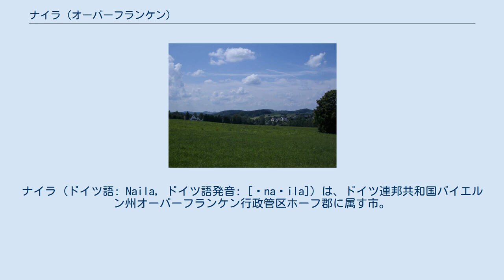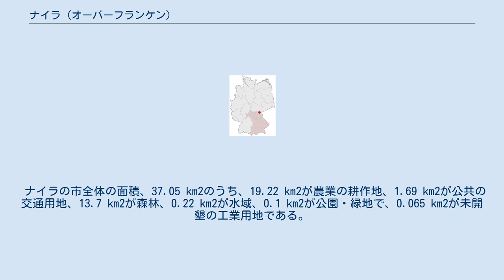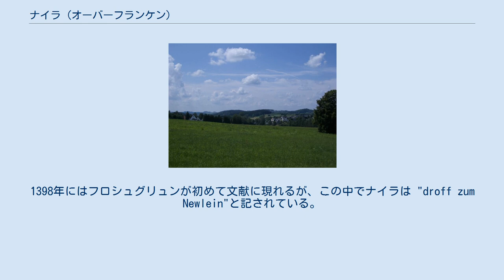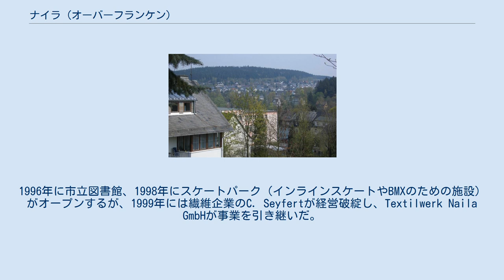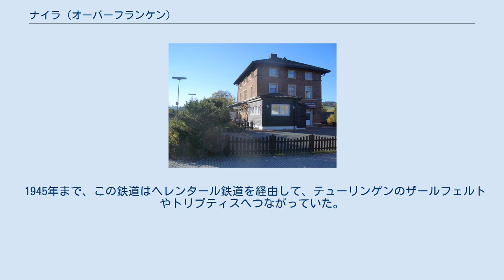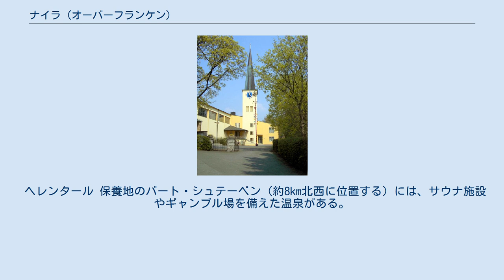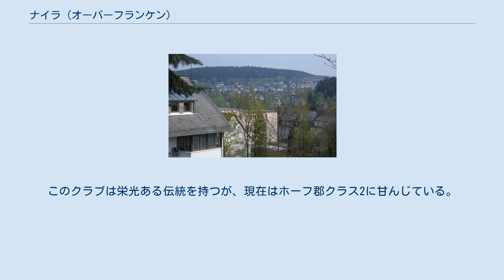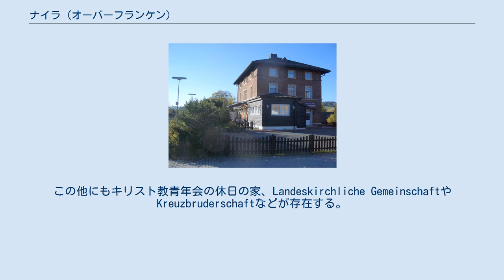ナイラ (オーバーフランケン)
ナイラ (ドイツ語: Naila, ドイツ語発音: [ˈna‿ila]) は、ドイツ連邦共和国バイエルン州オーバーフランケン行政管区ホーフ郡に属す市。
ホーフ市の北約18km、バイエルン州最北部のフランケンヴァルトの中に位置している。
ナイラは、1454年に都市権を得て、1972年まではナイラ郡の郡庁所在地であった。
1993年中級中心都市に指定されている。
 ナイラを流れるゼルビッツ川 ナイラは、フランケンヴァルト東部のゼルビッツ川沿いに位置している。
ナイラ駅の標高は、海抜501m。
最も高い場所はデプラベルクへの登山路沿いのデプラシュテッケン付近で710m、最も低い場所は、ヘレンタールの入り口にあたるゼルビッツ川付近で488mである。
 ナイラ市は、公式は 37の地区 (Ort) からなる。
 これらは6つの地区に分類される。
ナイラ地区自身の他、南西にクルミッツ、リッペルツグリュン、マーレスロイト、北のゼルビッツ渓谷にはマルクスグリュンとヘレの各地区がある。
 ナイラの市全体の面積、37.05 km2のうち、19.22 km2が農業の耕作地、1.69 km2が公共の交通用地、13.7 km2が森林、0.22 km2が水域、0.1 km2が公園・緑地で、0.065 km2が未開墾の工業用地である。
 ナイラ周辺地域に最初に住み着いたのは、確実に証明されてはいないものの、ケルト人であったと推測されている。
根拠はその地名にあり、ケムルスとかマルレスロイトといった地名がケルト起源の言葉だと思われることにある。
ナイラ中心部付近から発見された陶片は付着した木炭の放射性炭素年代測定法により紀元600年から900年頃のものと推定された。
さらに鉄の鉱滓が発見されており、ゲルマン民族が入植する以前からここの人々が鉄を生産し、生活を築いていたことが示された。
紀元850年から1000年頃には、やはり地名の語源から、スラヴ人が住んだと思われるが、その期間は短かったと思われる。
 最初にゲルマン民族がこの地方に入植したのは、1000年頃のことと推定される。
貴族一門のナイラ家がどのような経緯で築かれたのかは定かでない。
初めて記録に遺っているグリュンの領主、ラデッカーとその先祖については解っていない。
ナイラで最初に拓かれたのはドライグリュンバッハ川沿いのクルミッツ川との合流点付近であった。
そして1200年から1300年頃に第2の大きな入植の波があり、多くの小さな集落が生まれ、集落間のネットワークが生まれた。
 ナイラは、文献上、1343年のヴァイデの代官の記録に初めて登場する。
これによれば1333年からナイラは、バンベルク大司教と別の貴族一門との間で領有について紛争があったようだ。
しかし、この記録には、ナイラ(Naila)という名では記されておらず、"Dorf zu Neulins"と記されている。
「Dorf」（村）と記されていることから、1343年の段階でかなりの数の人口があったと思われる。
1398年にはフロシュグリュンが初めて文献に現れるが、この中でナイラは "droff zum Newlein"と記されている。
 1454年、ナイラは、ブランデンブルク＝クルムバッハ辺境伯ヨハン4世によって都市権を授けられた。
この時、現在の紋章が作られた。
 野人は、歴史家によれば、鉱業の象徴であるという。
黒と銀はホーエンツォレルン家（後のブランデンブルク家）のシンボルである。
1819年に黒からバイエルンを象徴する青に変更されたが、20世紀の初めに元に戻された。
 1471年に、ナイラに鉱山管理所が設けられたという記録がある。
鉱業生産についてはそれ以前から記述があり、1471年は、それが産業として運営開始されたことを確実に証明できる年ということになる。
これ以後、ナイラの産業は農業主体から鉱業主体へとシフトして行く。
同じ年の10月5日にはバンベルク司教ゲオルクからヴィルヘルム・フォン・ヴィルデンシュタインに、領主権が移譲された。
15世紀には鉱業、冶金業が最盛期を迎える。
様々な坑道が開発され、銅鉱、鉄鉱は18世紀になって掘り尽くされた。
 1632年から1634年にかけてナイラは三十年戦争の戦場となり、何度も攻撃を受け焼き払われた。
この損害から経済的復興に向けて鉱山整備を行うための鉱山監督局が1683年に創設された。
1716年には142軒の家と8つのツンフトが記...